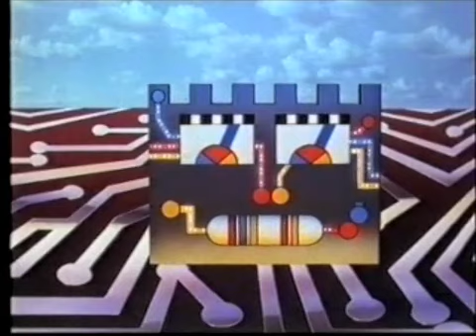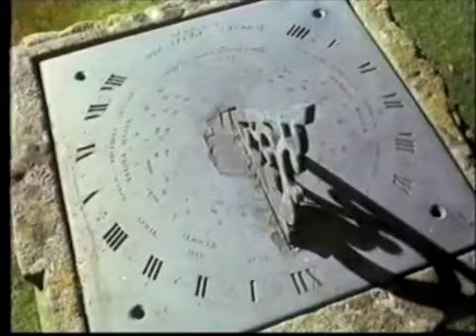Video Maths - Shadows - Part 2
80s maths programme from ATV / Central TV, with commentary by Fred Harris